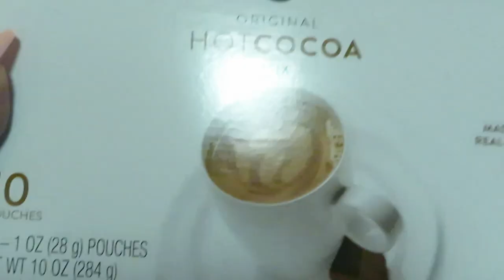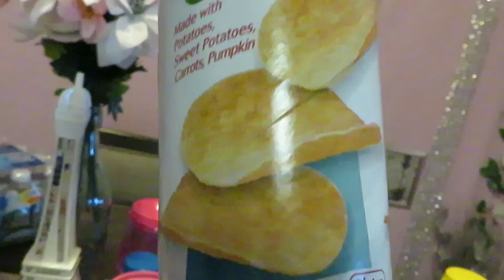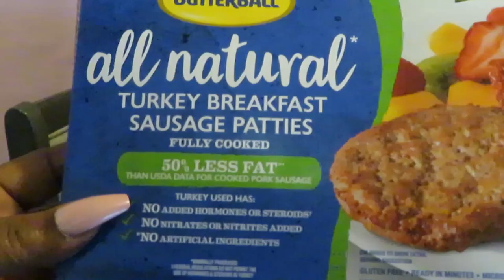Publix Weekly Grocery Haul 12-16-21 to 12-22-21 | MUST DO DEALS | Arickamisha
These are some must do deals I found at Publix this week.